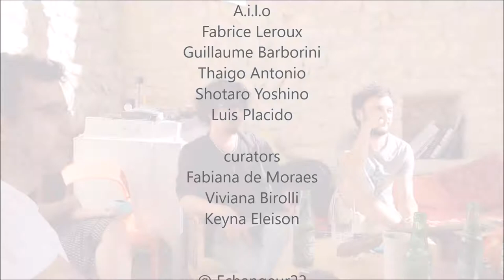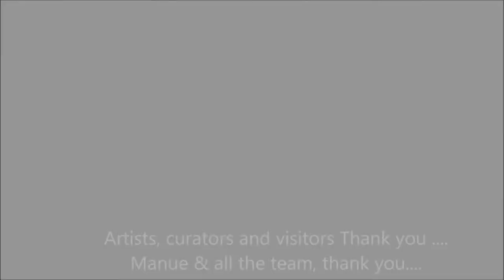2017 MOBILITY PROGRAM#2 | , PART 5, residency open studios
Art residency at Echangeur22, two days of open doors